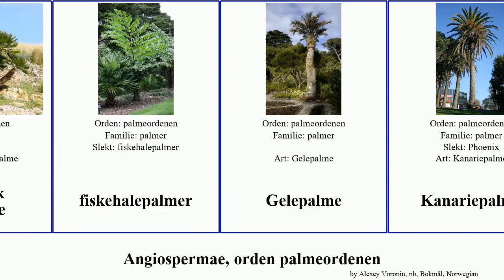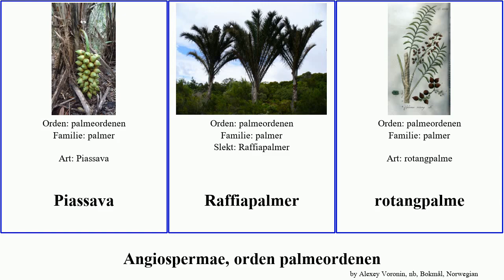Angiospermae, orden palmeordenen palmer angiosperms viftepalme Chilensk Piassava Raffiapalmer açaí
Angiospermae orden palmeordenen.
angiosperms of Order Arecales, language: nb.

arekapalmeslekten
açaí
Chilensk vinpalme
daddelpalme
Dvergdaddelpalme
Dvergfjærpalme
Europeisk viftepalme
fiskehalepalmer
Gelepalme
Kanariepalme
kretapalme
Meksikansk viftepalme
Oljepalme
palmer
Piassava
Raffiapalmer
rotangpalme
Seychellpalme